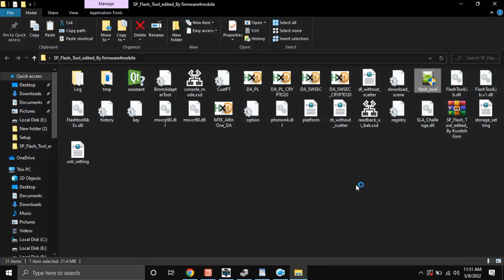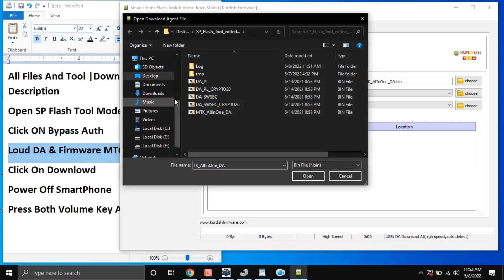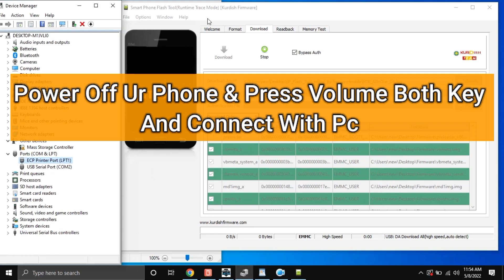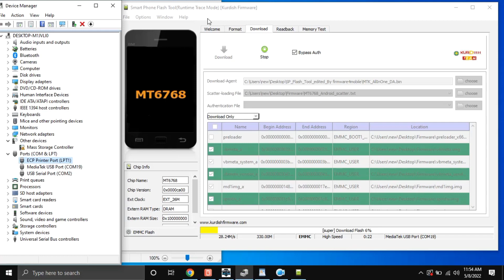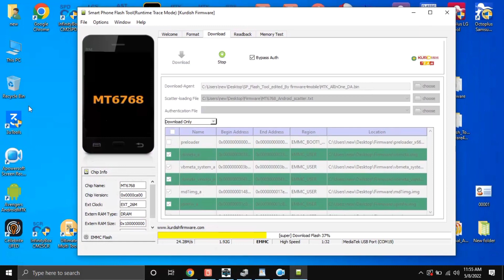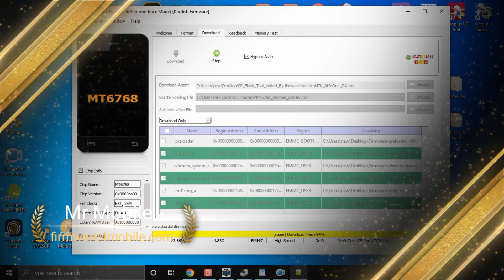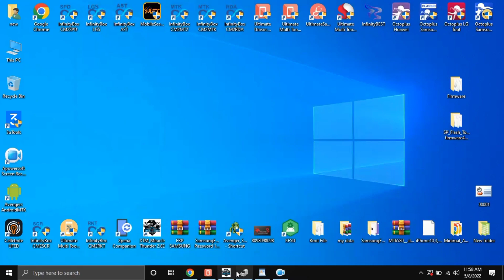How To Full Flash Infinix Hot 12 X6817 Using Free Tool Os Software Repair Dead Boot Fix